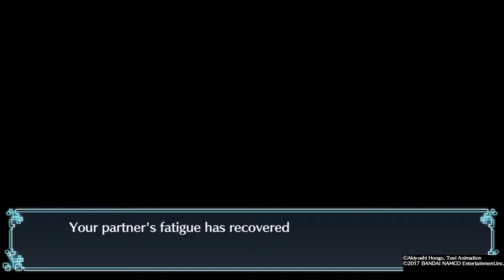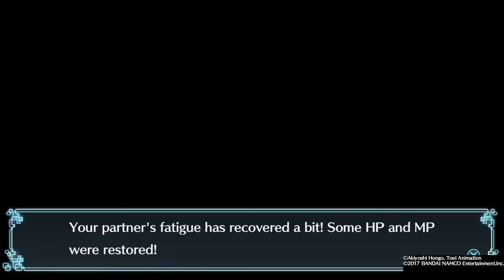Digimon World Next Order - Episode 9 - Kabuterimon joined the city! (PS4)